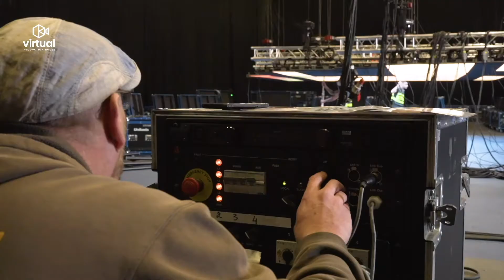Virtual Production House - Installation d'un de nos studios Aubervillers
Découvrez les coulisses de l'installation d'une de nos productions.